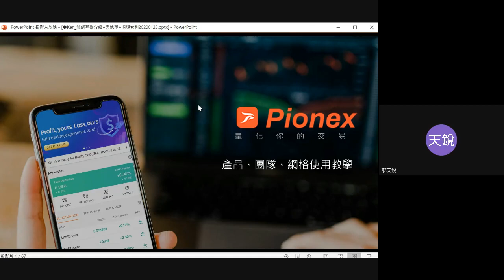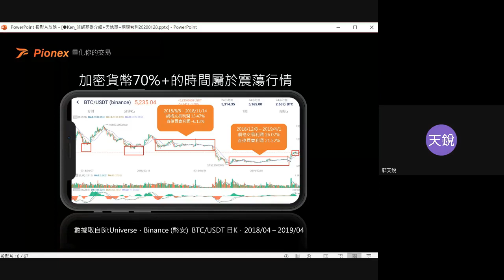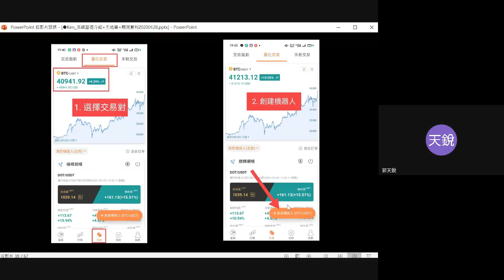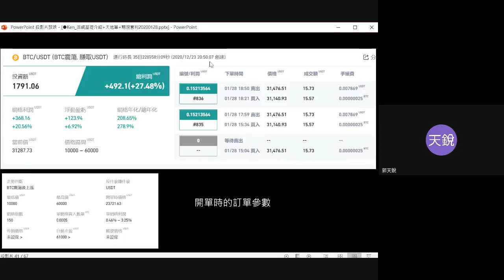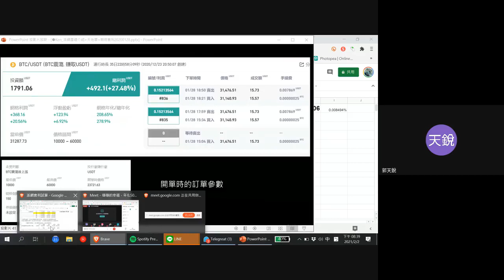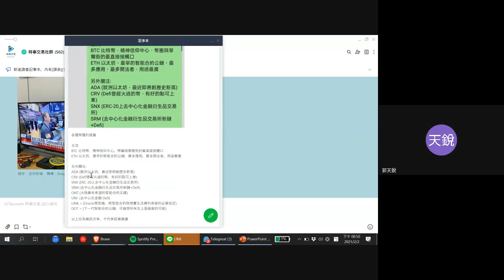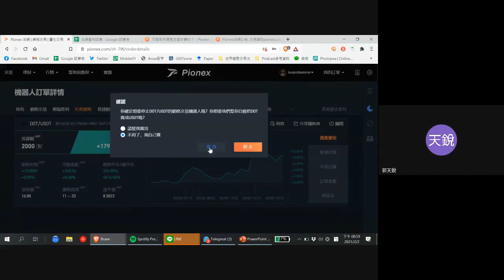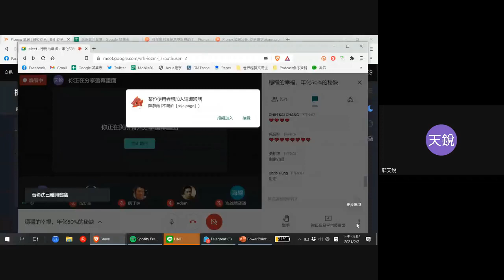[Pionex派網] 穩穩的幸福 年化50%的秘訣 *[2021/02月份參數更新請看留言區] - Ken講解 - 虛擬貨幣 | 數位貨幣 | 加密貨幣 -【時事交易】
*[2021/02月份參數更新請看留言區]

網格交易是由詹姆斯·西蒙斯(James Simons)
這位世界級的數學家發明的，
作為數學家他也是最偉大的對沖基金經理之一，
被譽為“量化投資之王”，
他所創立的公司文藝復興科技基金
(Renaissance Technologies)以及大獎章基金，
連續27年回報率打敗巴菲特，
成為華爾街量化對沖歷史上的傳奇。

我們將手把手說明，
怎麼利用網格達成量化交易的設定，
以及如何克服交易的種種困難

*[2021/02月份後有參數更新請看留言區]

【🙋‍♀️ 新手工具傳送門🙋‍♂️】

【時事交易Official Links. 官方連結】

💾  分析軟體Tradingview下載：
[初學者使用免費版本即可]

00:00 開場介紹新手50%的概論
03:18 Pionex與時事交易社區的介紹
07:18 Pionex背景，與幣安火幣FTX的合作
10:57 Pionex上Bloomberg彭博社的報導
11:28 內建量化交易機器人的交易所(Pionex)
13:05 網格交易原理動畫
14:00 如何開啟網格工具
15:38 網格交易天地單介紹
20:00 天地單的設置步驟圖解
27:38 年化50%是怎麼算出來的 (重要)
46:17 其他適合天地單的幣種介紹，增加資金利用率問題的回覆
48:30 推薦給其他開天地單新手的第一步
49:47 QA開始，有沒有情況會吃到本金
59:50 反向網格QA
1:03:45 等比網格跟等差網格的差別